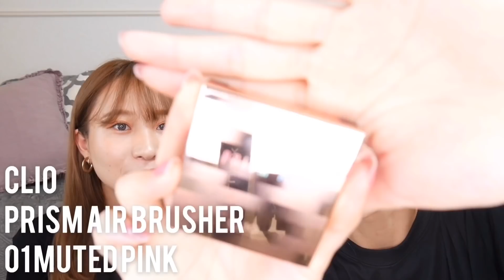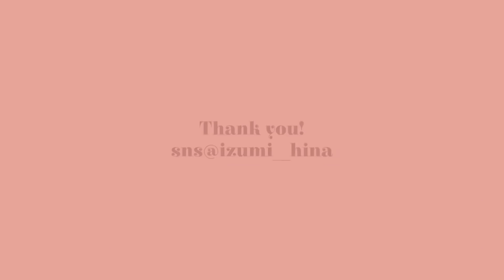【ALLプチプラ】佐藤あやみちゃんと秋コスメをプレゼントしあいっこ❤︎どうなる?新発見のイエベ向きカラーやロレアルパリ、クリオの大人気商品も❤︎❤︎❤︎楽しい❤︎❤︎❤︎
こんにちは。伊純雛です。イズミ回ヒナです。

可愛いコスメが大爆発してるぅぅぅぅ
しんどいよぉぉぉぉ
たまらんんんんんん

前回の動画🐥ミテネ
‪【超簡単】セルフ眉毛ブリーチで垢抜ける!?薬局で買えるエピラット脱色クリームでの眉ブリーチ方法

‪【私が垢抜けた方法】超簡単な方法で8年でこれだけ変わりました。メイクや髪型、一重から二重についてなど紹介。